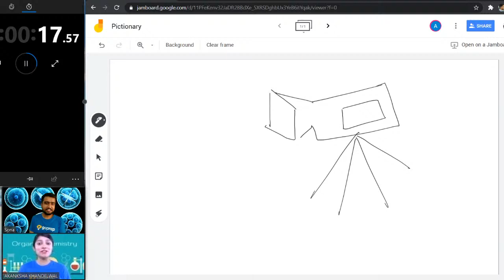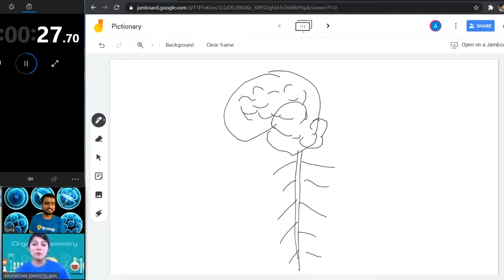Pictionary Challenge | Independence Week Special | Sona Sir | Akanksha Ma'am | Goprep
In this Goprep session, we bring to you something very different from our regular sessions. It's a Pictionary Challenge between Sona Sir and Akanksha Ma'am. Join us to check how your favourite teachers perform in extra-curriculars.

Aiming a good score in Class 10 exams? Goprep: Live Online Coaching for Class 10 channel is here to help Class X aspirants in their preparation and cover all the topics of class 10th academic subjects. Goprep Class 10 has highly qualified educators who have mentored lakhs of students. They all are subject experts and have several years of teaching experience. We aim to provide complete preparation for class 10 CBSE Board Exams along with several other competitive examinations like NTSE, Olympiads, JEE, NEET, other competitive examinations at School Level.

✅Watch Live Classes and prepare for Class 10th & NTSE Exam.
✅NCERT Solution for Class 10th and Class X Preparation Tips & Tricks